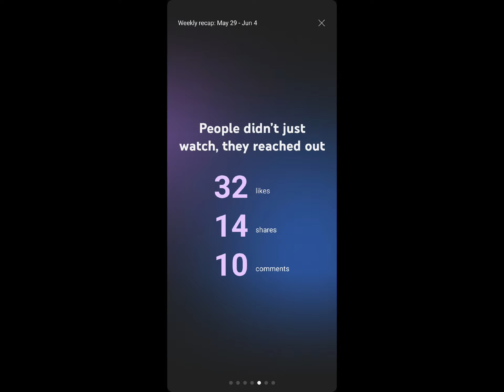A BIG CHANNEL UPDATE!!!